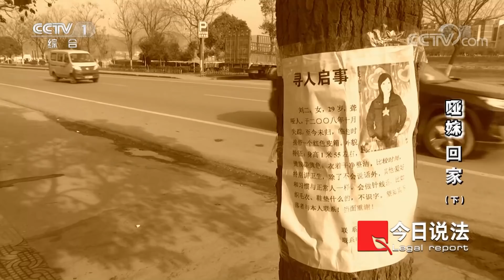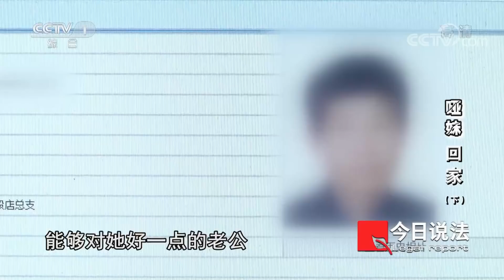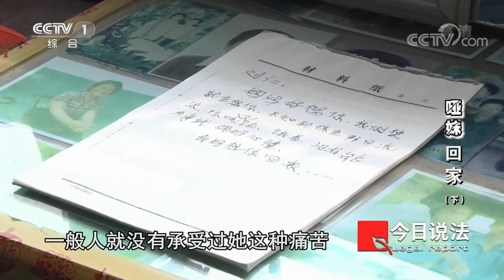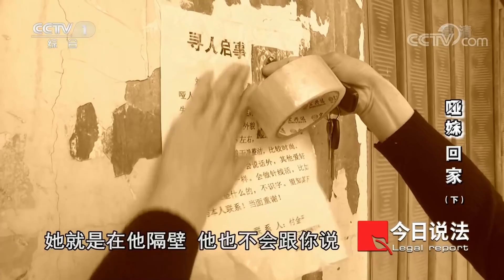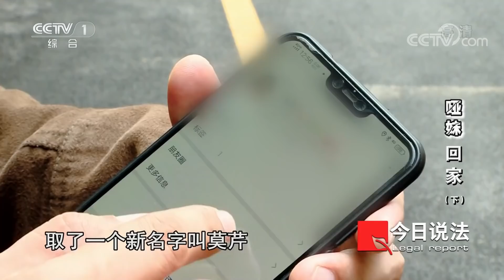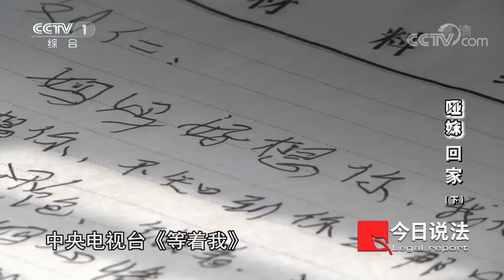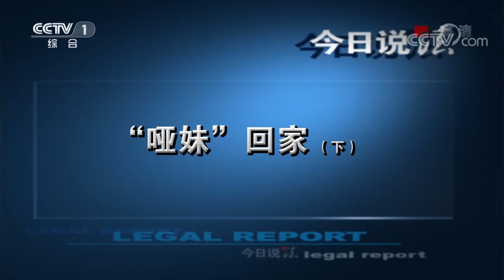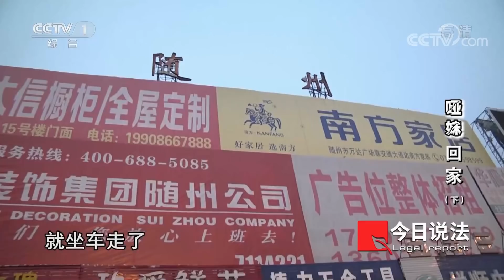《今日说法》一个“失语者”的回家之路 从小被拐卖 经常遭受拐卖者殴打（下）20210605 | CCTV今日说法频道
本期看点：2020年，河南省南阳市公安局“平安南阳”公众号的粉丝已经达到了几百万，其中肖振宇寻亲工作室帮助了许多家庭骨肉团圆。在肖警官和寻亲志愿者的共同努力之下，付金平夫妇在南宁福利院找回了失散多年的女儿刘二，而十二年前刘二离家出走的原因竟然是丈夫的家庭暴力。